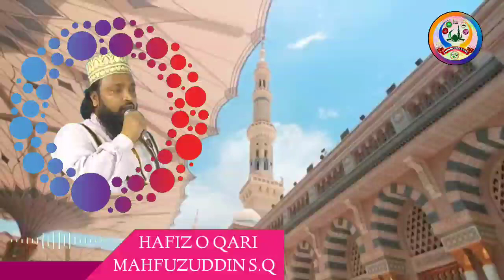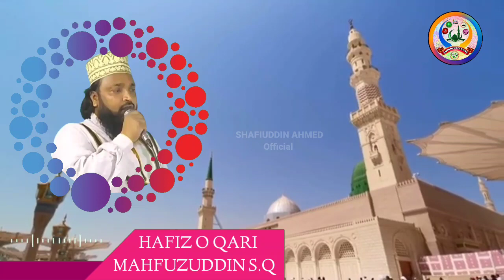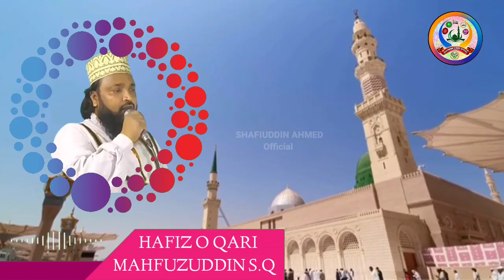Pul Se Utaro Rahe Guzar Ko Khabar Na Ho . Behtreen Naat With New Lyrics.By- Qari Mahfuz-Uddin Ahmad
Welcome to [SHAFIUDDIN AHMED Official]'s YouTube channel, a captivating online haven that transcends the realms of spiritual and artistic expression. Here, you'll embark on a soul-stirring journey through the realms of Hamd, Naat, Manqabat, Gazal, and Nazm, beautifully curated to resonate with the depths of your heart.

Dive into the rich tapestry of Islamic devotional music as [SHAFIUDDIN AHMED Official presents heartfelt Hamd, praising the glory of Allah with an unwavering sincerity. Experience the sublime beauty of Naat, where the eloquence of poetry intertwines with the profound love and reverence for the Prophet Muhammad (peace be upon him). Join a community that cherishes cultural diversity, spiritual enlightenment, and artistic finesse.

THIS NAAT IS RECOMMENDED ON THE OCCASION OF CHALISWAN OF GOLAM ZAINULAABEDEEN SARPANCH FUFA ALINAGAR

HAMD, NAAT, MANQABAT,NAZM,GAZAL